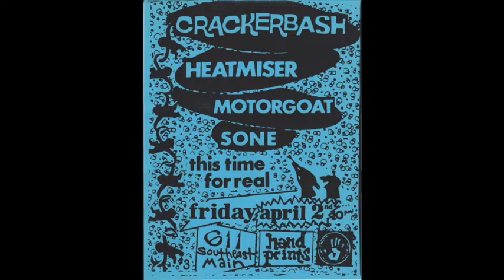Crackerbash at Handprints 4/2/1993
cool times in Portland Oregon in the 90's
Handprints was a screen printing warehouse, the owner threw parties and the bands played in exchange for T-shirts and stickers, many of which still live to this day.
Crackerbash headlined this one.